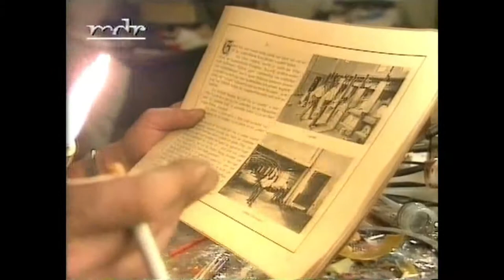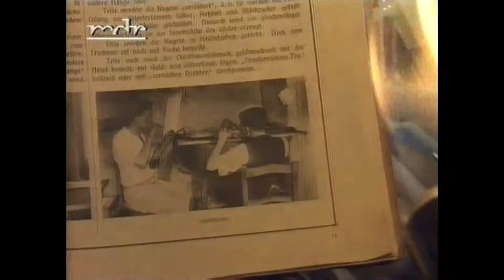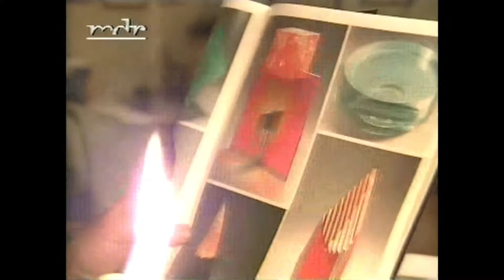1993 Christbaumschmuck aus Lauscha Haberland Baumschmuck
1993  Christbaumschmuck aus Lauscha Michael Haberland.
Lauschaer Glaskunst erklärt von Theo Enders und Karl Köhler.